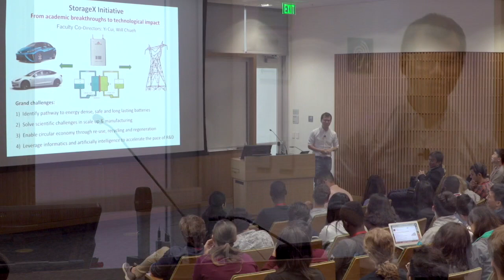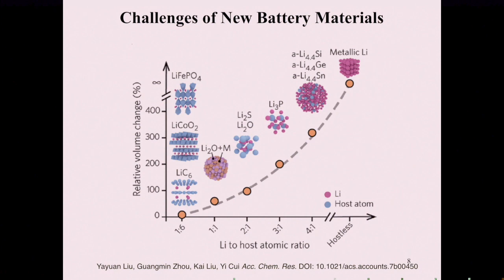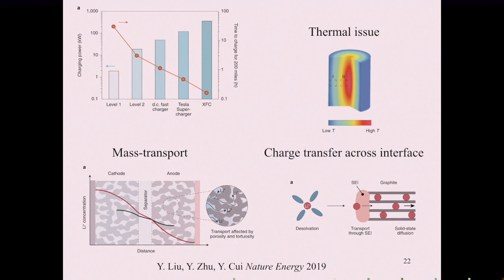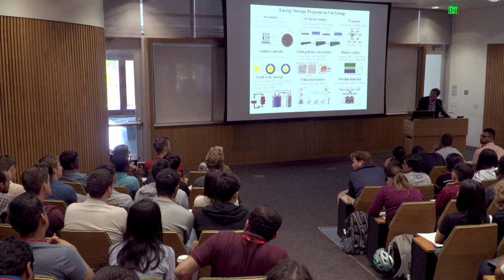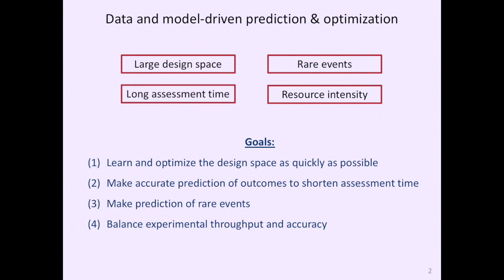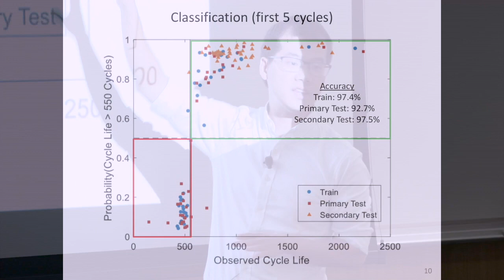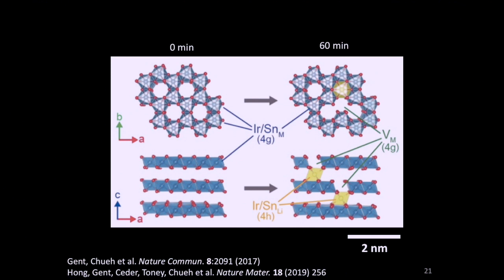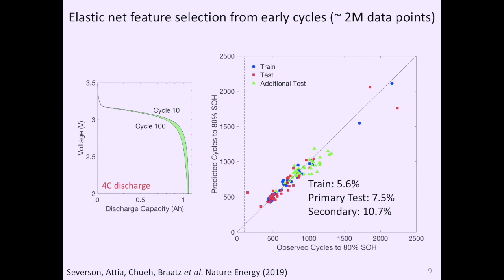Will Chueh & Yi Cui | Energy@Stanford & SLAC 2019